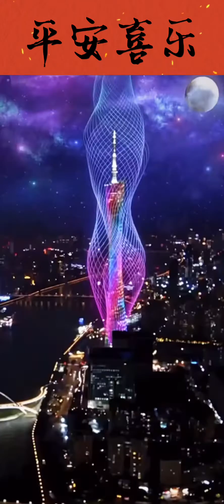China New Year with 5G + Holographic Technology (Project blue Beam)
See this..
This is in China, Guangzhou  city ,Canton Tower  New Year's Eve celebration.
An example of what the technology of “project blue beam” is capable of.
5G + Project blue beam technology has definitely improved, and they are probably just showing the fraction of what they actually have.